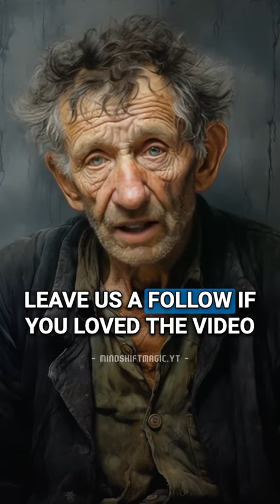5 farlige kvinder